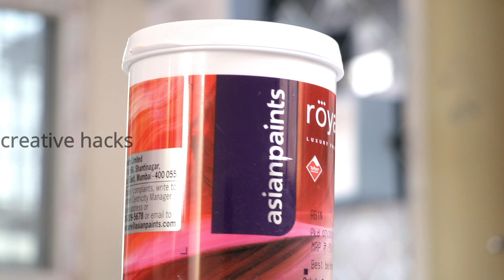How to Create Beautiful Stencil Wall Painting Designs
Stunning Stencil Wall Painting Designs to Elevate Your Home Décor
wall painting design ideas for living room.Simple techniques to use every painter or art designer to do this methods  and tricks for good wall murals
This is because of the fact that many people have a desire to make or How to new designs Some of them have some understanding but do not know how to do it.
Others do not know where the designers are located..

But those people with the desire to do that design in their home anyway.Such people can easily design 3D at low cost due to their perceptual desire.Let's see how it is in this video.

Dear Mr/Ms
Thank you very much for your value time to Watch,Like,Comment,Share and Subscribe our videos on Creative hacks Channel, and i will try all my best to find more ideas try to Create more videos to make your assist and more facilities.

Mr. Rahim: I'm from Andhra pradesh.   we  are only 2 people (me & my small brother)

I hope all viewers enjoying and experienced with my creative  work contents.

wall painting,paint,wall paint colors,paint colors,room paint design,wall colour design,home design,interior design.

1) Wall putty elevation design images for Exterior walls

2)60+ Bedroom designs | wall painting ideas

3)Switch board wall painting art

4) How to wall putty design Mural peacock tutorial (telugu)

5)Clay Drywall Art sculpture | 3d wall murals fro beginners (Hindi)

6)Easy & DIY homemade wall Art painting designs ideas for bedroom

7)Guitar Wall Care Putty Texture Design | How to wall art

8)How to do wall painting design yourself | wall painting art easy

i hope u enjoy all these vedios.